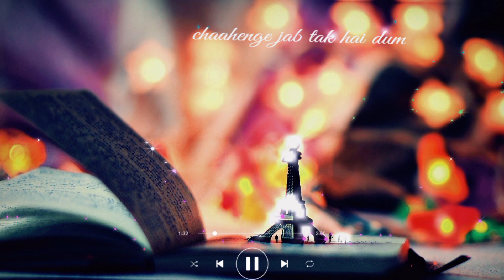Bina Ab Na Jeena Gawara❣️Tumhe Yuhi Chahenge💟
Bina Ab Na Jeena Gawara❣️Tumhe Yuhi Chahenge💟 lyrics_whatsapp_status

𝐔𝐒𝐄 𝐇𝐄𝐀𝐃𝐏𝐇𝐎𝐍𝐄 🎧𝐓𝐎 𝐁𝐄𝐓𝐄𝐑 𝐄𝐗𝐏𝐄𝐑𝐈𝐀𝐍𝐂𝐄

4k full screen Whatsapp status
4k status
4k Whatsapp status
4k status full screen sad
Full screen status
WhatsApp Statusfull Screen
Miss you
I miss you
Miss you 4k full screen status
miss you status
Miss you 4k status
Missing status
Lo-fi
Lo-fi Mix 4k status
broken boy
Lo-fi remix status

Under section 107 Of The Copyright act  1976 allowance Is Made for Fair use for purpose such as criticism comment News reporting, reaching scholarship,And research,fair use is a use Permitted by copyright statute that Might otherwise be infringing.non profit educational or personal use Tips the in favor of fair use.